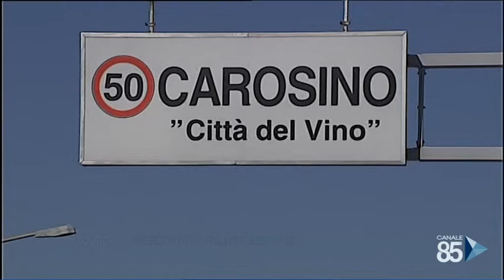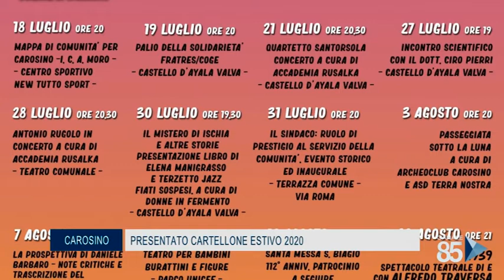21 Luglio 2020 Carosino TA presentato il cartello estivo